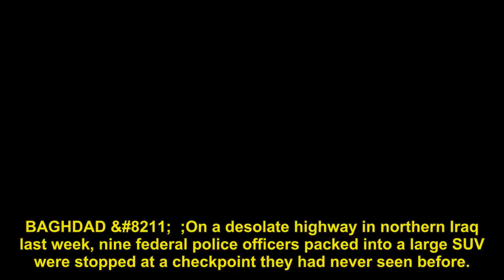Islamic State haunts northern Iraq months after its defeat